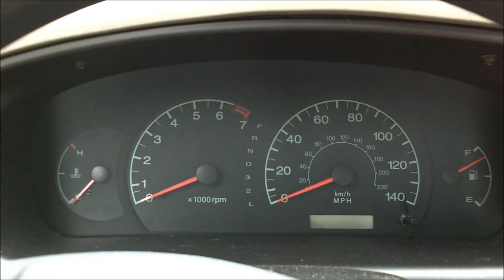2003 Hyundai Elantra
Won't start - why?